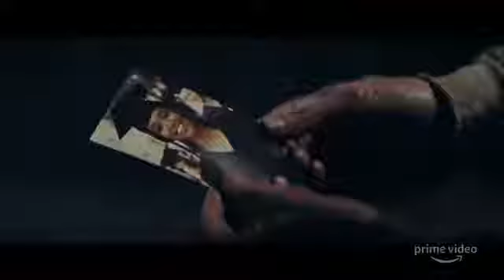BLISS Official Trailer (2021). Owen Wilson And Salma Hayek Sci Fi Movie.